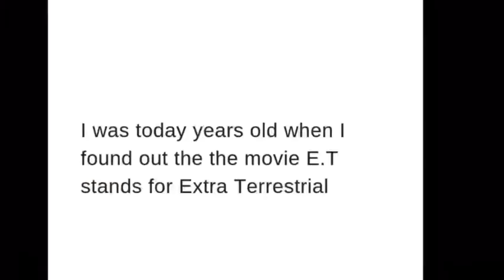Popshuvit on my skateboard (popshuvit Ollie and more)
Editor: iMovie